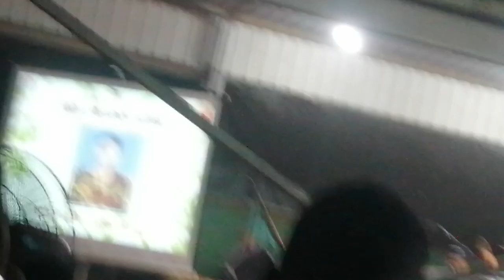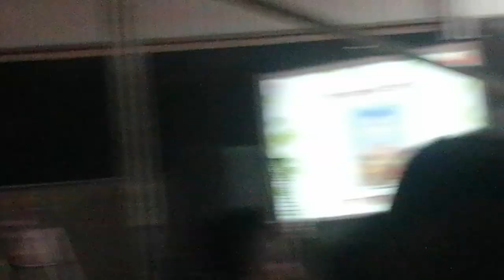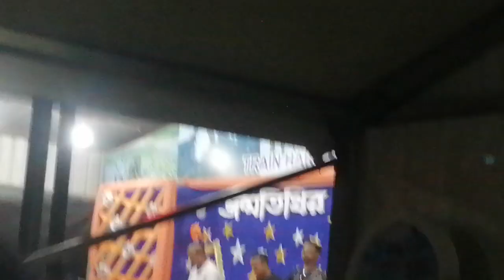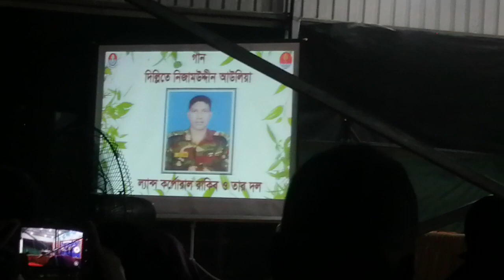Army stage programme song... 2022...